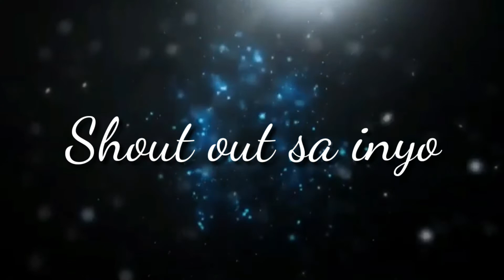Iphone 5s unboxing and reviews part 1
I bought this iphone 5s from shopee for only 2,784 pesos